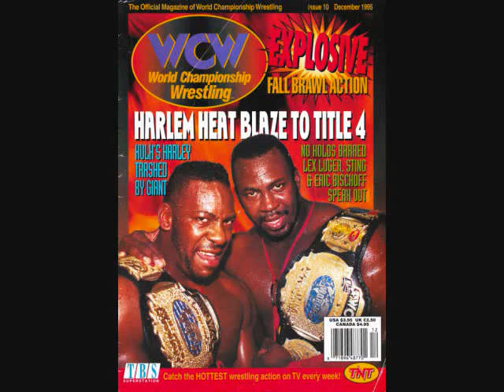SPANISH HARLEM HEAT